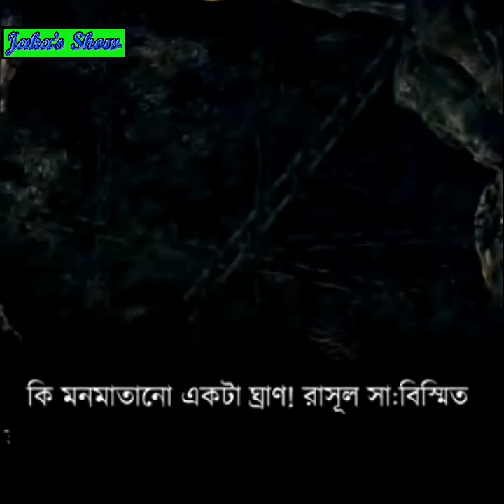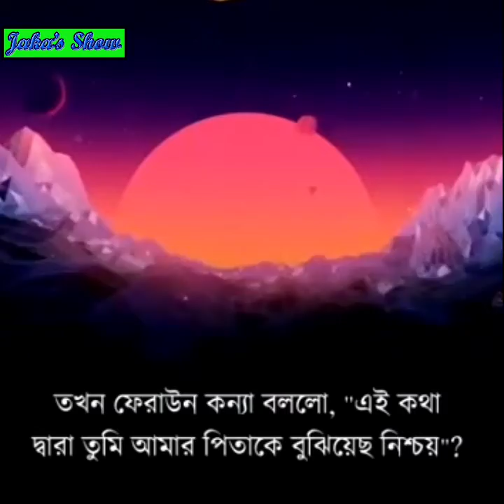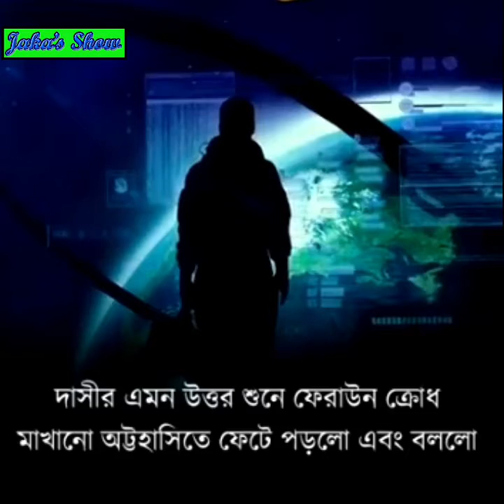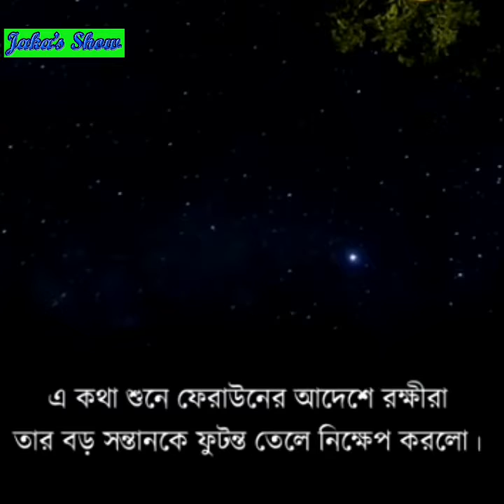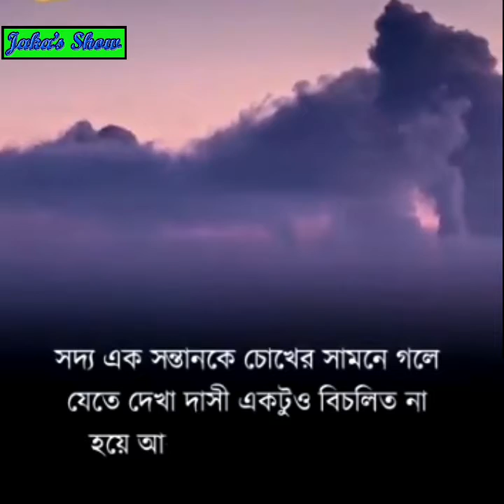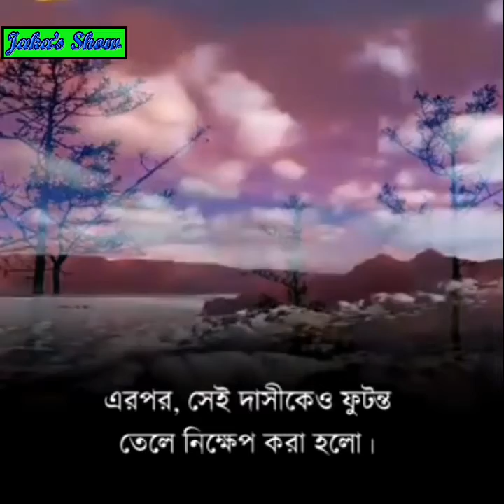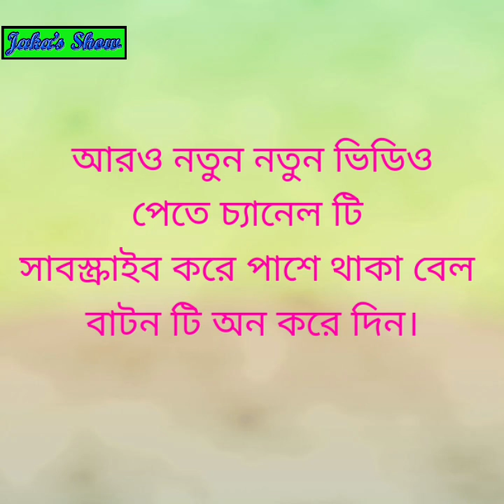ইসলামিক ঘটনা। ফেরাউন তার দাসী ও দাসীর সন্তান্দেরকে ফুটন্ত তেলে নিক্ষেপের ঘটনা। Islamic story.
“Copyright @ Jaka's Show and 2020. Any reproduction or illegal distribution of the content in any form will result in immediate action against the person concerned.”